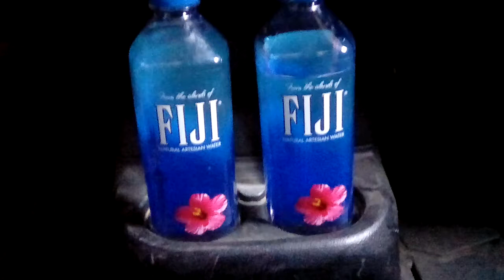Lil tay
I suck